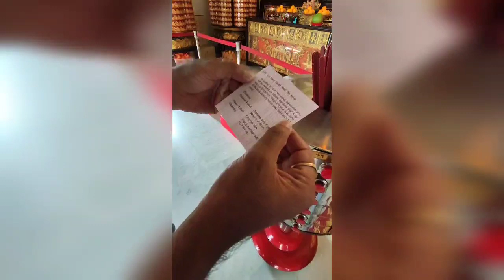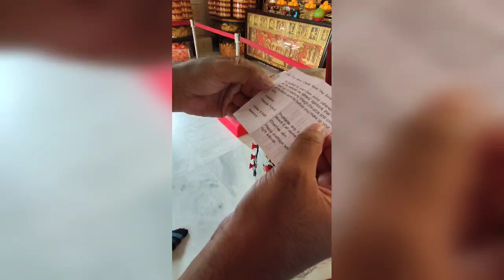Thean hou temple KUALAMPUR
Thean Hou Temple is one of the oldest and largest temples in Southeast Asia